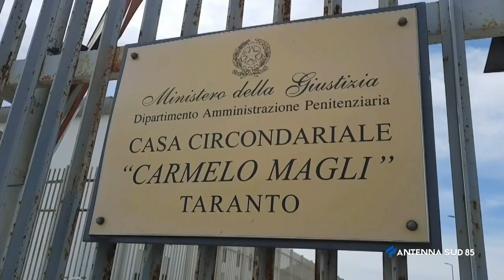04 Gennaio 2022 Taranto Carcere, detenuto sottrae chiavi